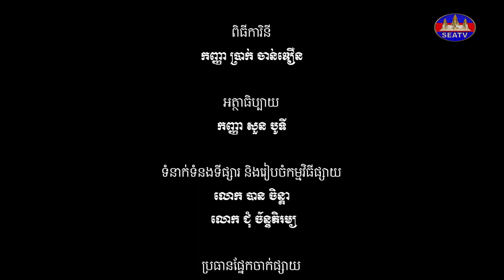ខ្ញុំស្រឡាញ់កម្ពុជា - I Love Cambodia| រមណីយដ្ឋានស្ទឹងជីនិត - Steung Chinet Resort [EPS16] 060221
English Below:
កម្មវិធីៈ ខ្ញុំស្រឡាញ់កម្ពុជា - I Love Cambodia| រមណីយដ្ឋានស្ទឹងជីនិត - Steung Chinet Resort (ខេត្តកំពង់ធំ) [EPS16] 060221
ក្រោមការផ្ដួចផ្ដើមរបស់បណ្ឌិត កៅ គឹមហួន និងលោកជំទាវ ឃឹម រ៉ានី អគ្គនាយិកា ស្ថានីយ៍ទូរទស្សន៍អាស៊ីអាគ្នេយ៍
ផលិតករជាន់ខ្ពស់ៈ លោក ឆេង ដារាវុធ (កុសល្យ)
ពិធីការិនីៈ កញ្ញា ប្រាក់ ចាន់ឌឿន
បញ្ចូលសំឡេងៈ កញ្ញា សួន បូទី
កាត់តដោយៈ លោក សយ គីមហ័រ
ក្នុងគោលបំណង
 -ដើម្បីផ្សព្វផ្សាយតំបន់ទេសចរណ៍ក៏ដូចជារម្មណីយដ្ឋានទេសចរណ៍នៅកម្ពុជា
 -លើកស្ទួយវិស័យទេសចរណ៍ក្នុងស្រុកអោយមានការគាំទ្រពីទស្សនិកជន
 - អោយមានការទាក់ទាញភ្ញៀវទេសចរដើម្បីអោយអាជីវករទទួលបានប្រាក់ចំណូលខ្ពស់
(សូមតាមដានទស្សនាទាំងអស់គ្នារៀងរាល់ ថ្ងៃសៅរ៍ម៉ោង១២:០០ដល់១៣:០០ថ្ងៃត្រង់ និង​ផ្សាយឡើងវិញថ្ងៃព្រហស្បតិ៍ម៉ោង១៦:០០ ដល់ ១៧:០០)
Senior producer: Mr. Chheng Daravuth
MC: Miss. Prak Chandoeurn
Narrator: Miss. Suon Boty
Editor: Mr. Soy Kimhor
Programmer: Mr. Ban Chenda
Social media coordinator: Mr. Tep Reaksmey
រមណីយដ្ឋានកំពង់ត្រាច # Kompong_Trach_Resort
©រក្សាសិទ្ធិដោយ÷ទូរទស្សន៍អាស៊ីអាគ្នេយ៍ ឆ្នាំ២០២០
The objectives of this program are to promote tourist attractions as well as cultural sites in Cambodia, to foster local tourism, and to contribute to the economic development of Cambodia.
© Copyright by The Southeast Asia Television (SEATV) 2022.
សូមអរគុណ!